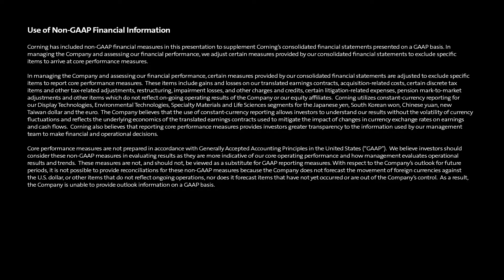Corning Lens into a Connected World: Closing Thoughts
Join industry thought leaders, as they discuss how broader trends are unfolding across the global landscape and creating fundamental shifts in consumer demand. This conversation centers around Optical Communications and its significant role fueling digital transformations, including the development of quantum and edge computing, the enablement Smart City initiatives worldwide, the proliferation of 5G, and more.